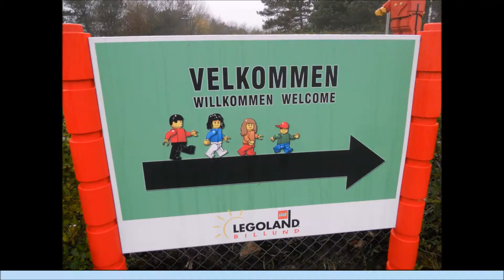News in a Minute - 25th May 2018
All the theme park news that we can fit into a minute